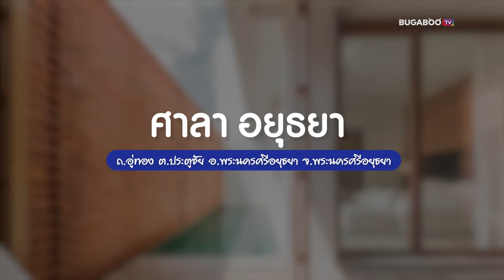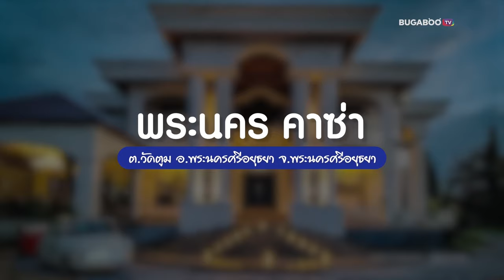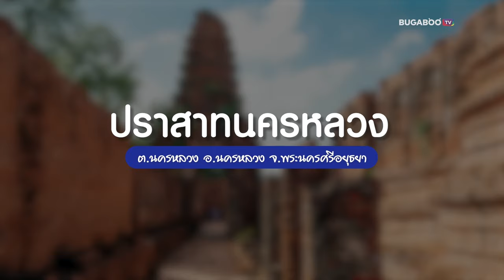9 ที่เที่ยวอยุธยา 1 วัน เที่ยวใกล้กรุงไม่ซ้ำใคร ที่ไม่ใช่วัด อัปเดต 2567 | Bugaboo Travel | Ep.91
พา เที่ยวอยุธยา 1 วัน ที่ไม่ใช่วัด กับ 9 สถานที่ท่องเที่ยวอยุธยา รวมจุดเช็กอิน กิน-เที่ยวใกล้กรุงเทพ แบบไม่ซ้ำใคร เพราะอยุธยาไม่ได้มีแค่วัด จะ วันเดย์ทริป ไปเช้าเย็นกลับ หรือ 2 วัน 1 คืน ก็ยังชิลอยู่

00:00 | พาเที่ยวอยุธยา
00:08 | 1. ศาลาอยุธยา • พระนครศรีอยุธยา
00:35 | 2. ศยามะ อยุธยา • พระนครศรีอยุธยา
01:07 | 3. โมโซ โยเดีย • บางปะอิน
01:31 | 4. พระนคร คาซ่า • พระนครศรีอยุธยา
02:02 | 5. ศรีอยุธยา ไลอ้อน ปาร์ค • ท่าเรือ
02:26 | 6. วังช้างอยุธยา แล เพนียด • พระนครศรีอยุธยา
02:38 | 7. ตลาดน้ำอโยธยา • พระนครศรีอยุธยา
02:53 | 8. พระราชวังบางปะอิน • บางปะอิน
03:21 | 9. ปราสาทนครหลวง • นครหลวง